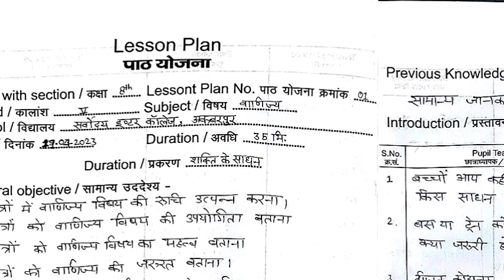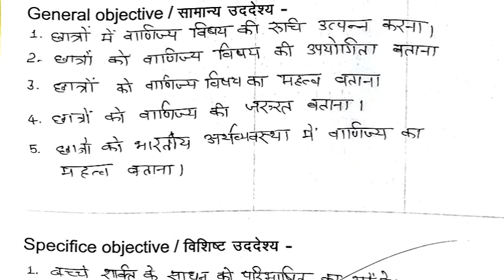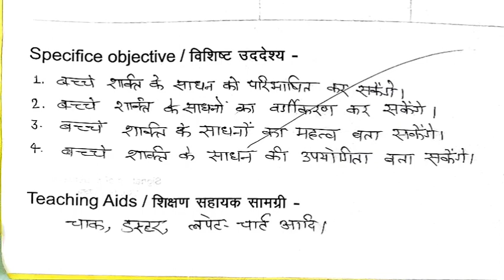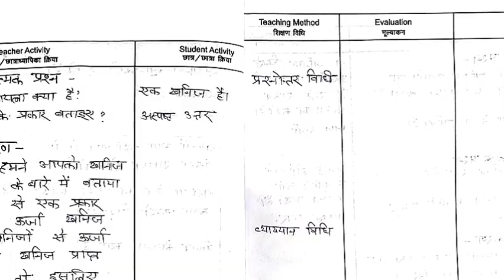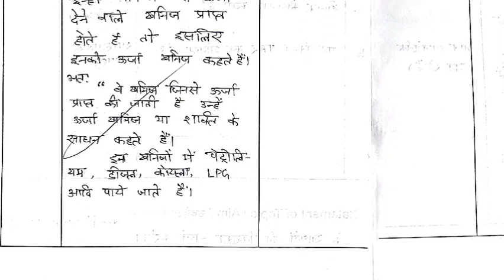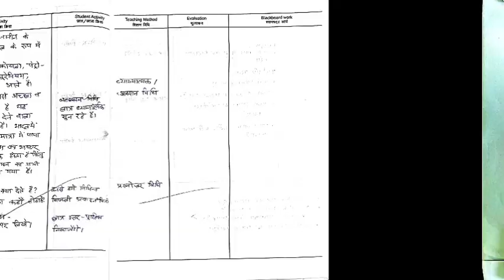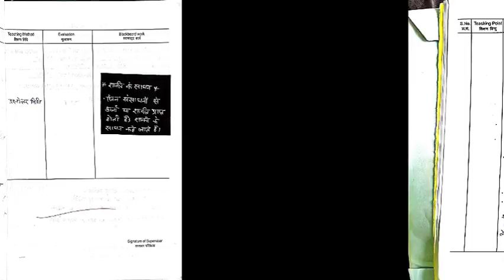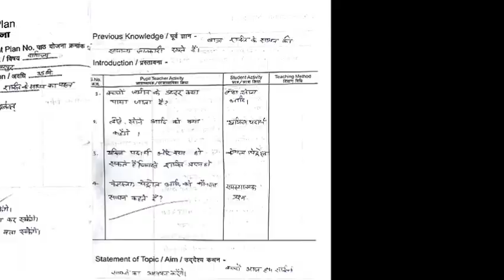शक्ति के साधन (Commerce Lesson Plan)